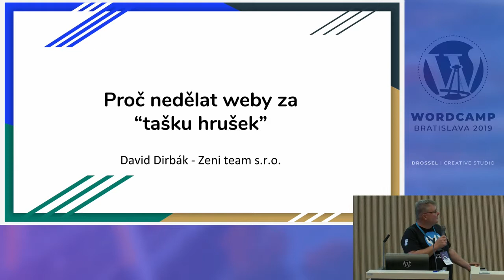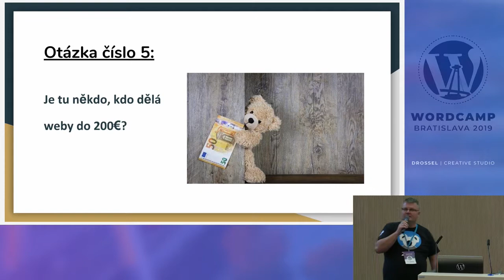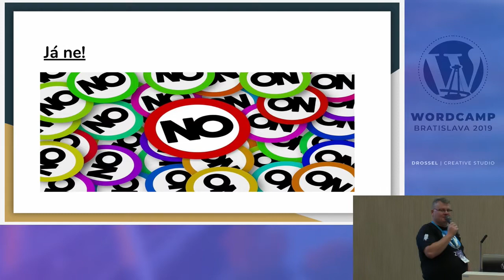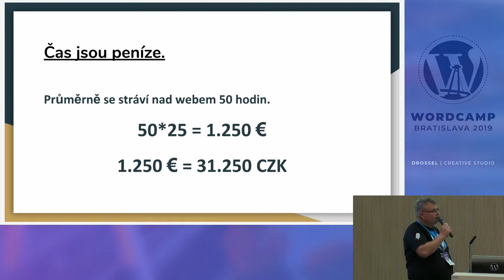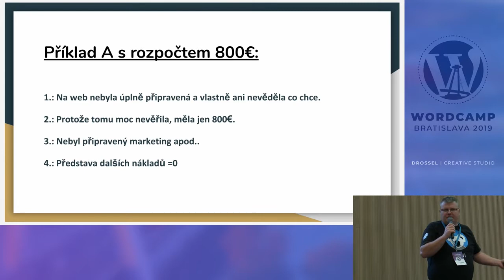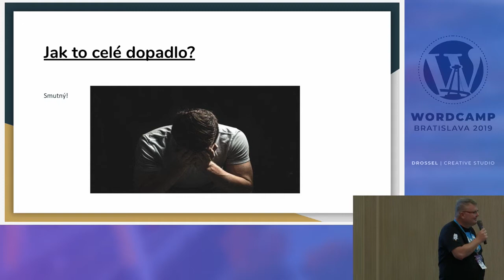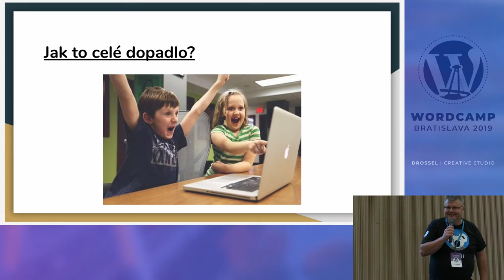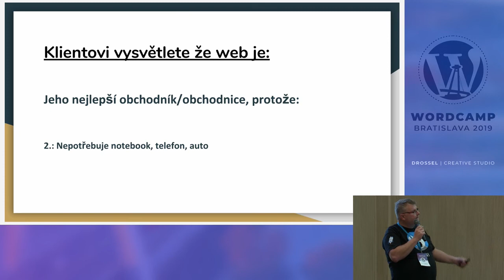David Dirbák: Proč nedělat weby za tašku hrušek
Koľko stojí výroba webu? Viete správne ohodnotiť svoj čas? A ako to všetko vysvetliť klientovi?